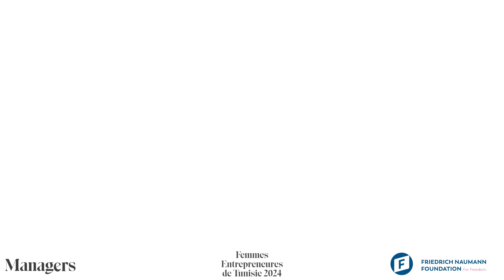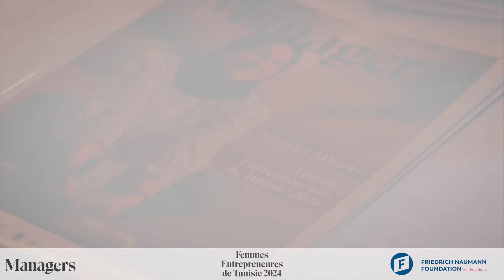Coorganisateur FET 2024 : FNF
Revivez la participation de notre coorganisateur la Fondation Friedrich Naumann pour la Liberté - Tunisie à la cérémonie 𝐅𝐞𝐦𝐦𝐞𝐬 𝐄𝐧𝐭𝐫𝐞𝐩𝐫𝐞𝐧𝐞𝐮𝐫𝐞𝐬 𝐝𝐞 𝐓𝐮𝐧𝐢𝐬𝐢𝐞, dans sa 9ème édition ! 🇹🇳
Un grand merci pour son engagement inspirant.🔥